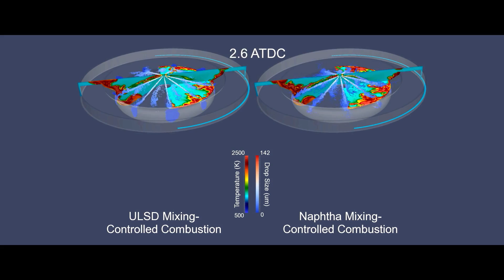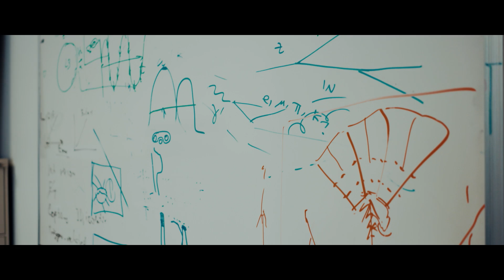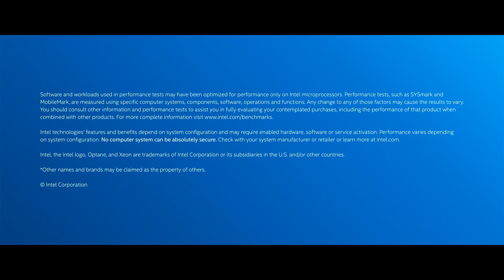U.S. Department of Energy and Intel to Deliver First Exascale Supercomputer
Intel Corporation and the U.S. Department of Energy will deliver the first supercomputer with a performance of one exaFLOP in the United States. The system being developed at DOE’s Argonne National Laboratory in Chicago, named “Aurora,” will be used to dramatically advance scientific research and discovery. The Aurora supercomputer will be delivered to Argonne National Laboratory by Intel and sub-contractor Cray Inc. in 2021.